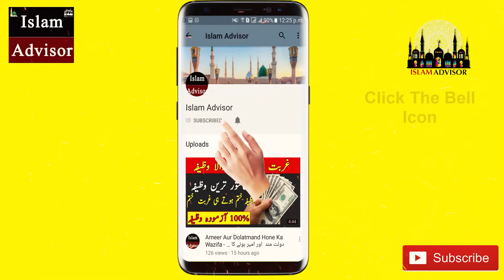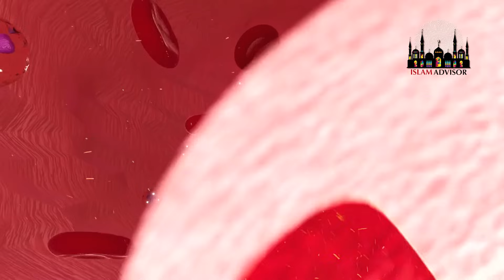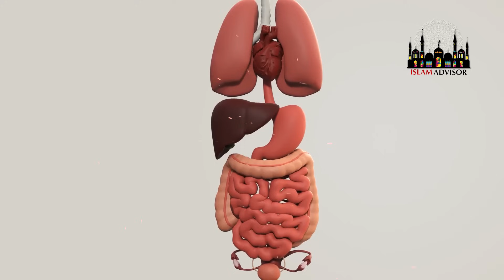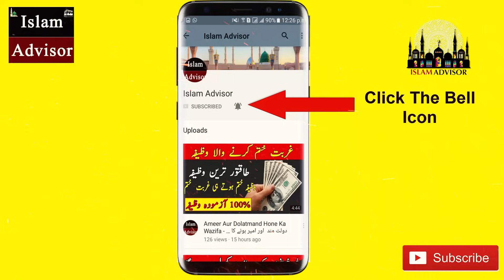Aloo Bukhara Ke Fawaid (Plum Benefits) || Amazing Health Benefits Of Aloo Bukhara || Islam Advisor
Today, WE are here with this new video of Aloo Bukhara Ke Fawaid (Plum Benefits) || Amazing Health Benefits Of Aloo Bukhara || Islam Advisor

In this video, WE are going to tell you Aloo Bukhara Ke Fawaid (Plum Benefits) || Amazing Health Benefits Of Aloo Bukhara || Islam Advisor

Aj ki is video mein hum apko batane jarahe hain Aloo Bukhara Ke Fawaid (Plum Benefits) || Amazing Health Benefits Of Aloo Bukhara || Islam Advisor